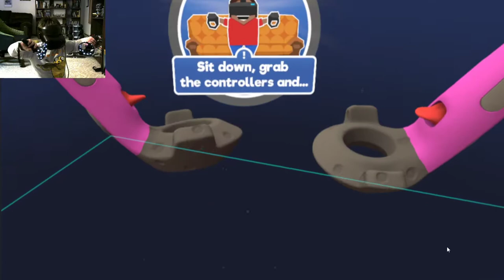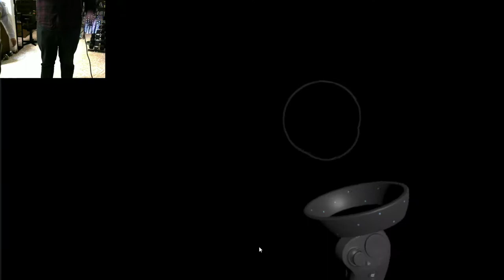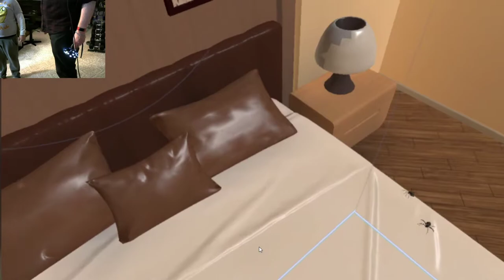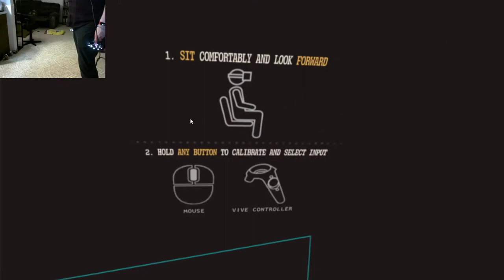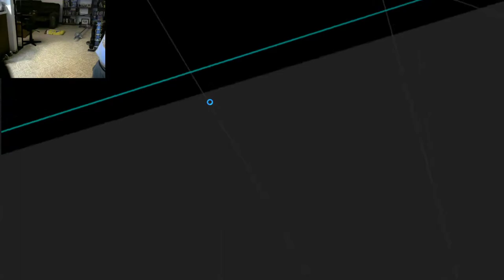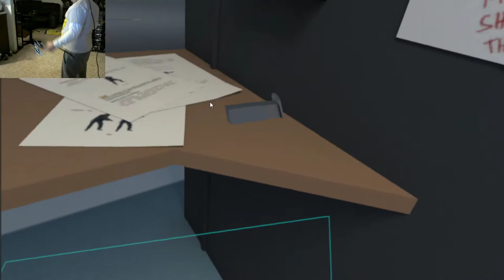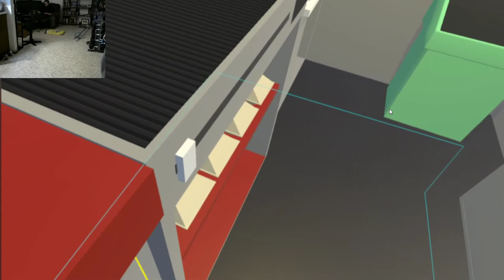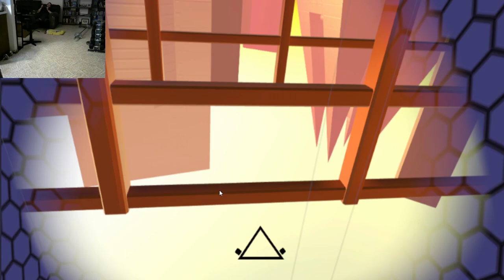VR Fun Game Escape. Hobbes and Dado.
Hobbes and Dado play some VR games together.